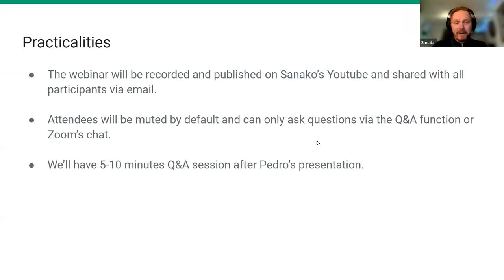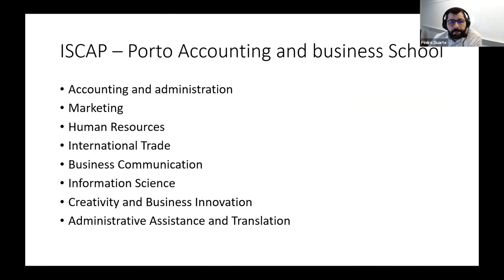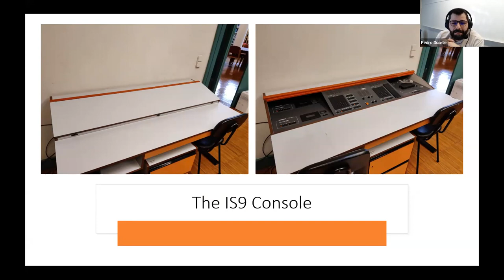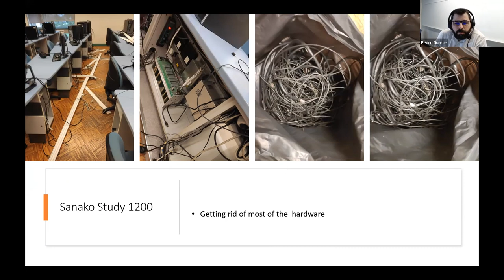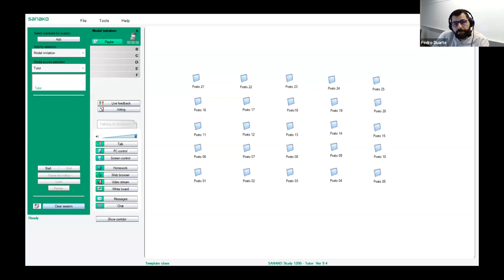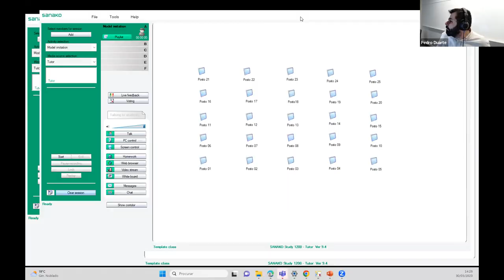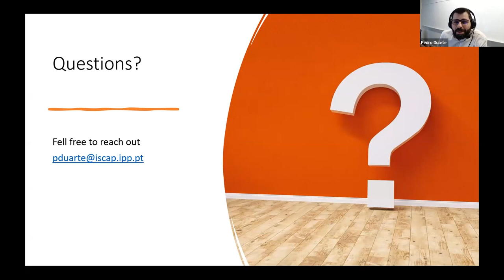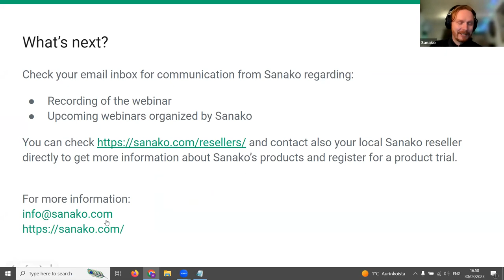Sanako webinar - How ISCAP uses Sanako for interpreting training and language teaching?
ISCAP from Portugal has used Sanako products for multiple decades and their staff is currently focusing on using Sanako Study software product to enhance their language teaching in all courses of the school. ISCAP hosts language classes in English, Spanish, German, French and Russian. Sanako Study is used in the Undergraduate degree in Administrative assistance and translation and the Master degree in Specialized Translation and Interpreting with a high component of conference interpreting fully taught with Study software.

In this webinar, you’ll hear from Pedro Duarte who works in ISCAP’s office of innovation for education and helps their staff to implement new educational technologies into their teaching methods. Additionally, Pedro works as a teacher of interpreting and translation and as a freelance translator and interpreter, aiming to bring his tech experience to practical exercises in the language classroom.

During this webinar Pedro will discuss how their educational institution uses Sanako Study to:

Train interpreters
Run oral assessments
Manage students in classes
Provide alternative teaching pedagogical solutions for teachers

This webinar is organised by Sanako, a Finnish educational technology company that has 60 years of experience in providing language teaching systems and software for language teachers. Our solutions are based upon globally recognized Finnish pedagogical models. Sanako has customers in 114 countries and has delivered solutions to over 50,000 classrooms. We believe that learning a new language enriches lives and drives social and educational inclusivity forward.

To know more about the product - Sanako Connect, please go